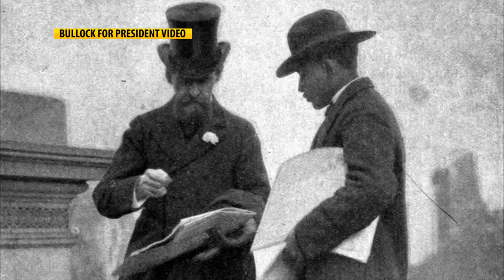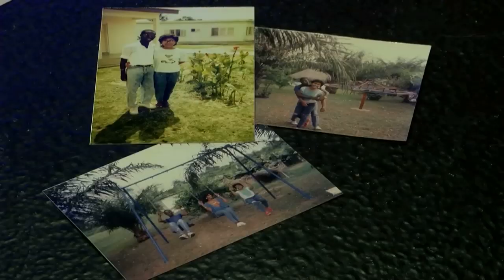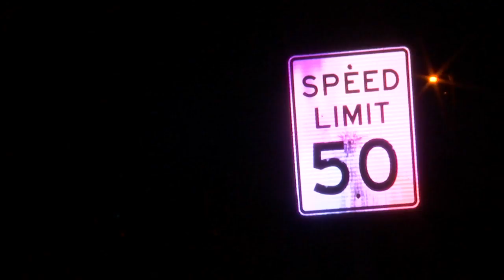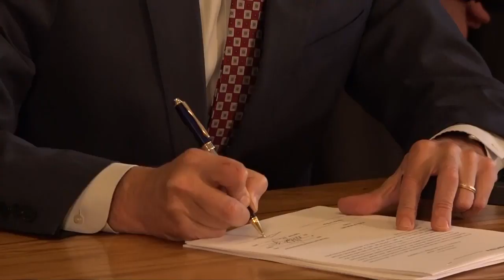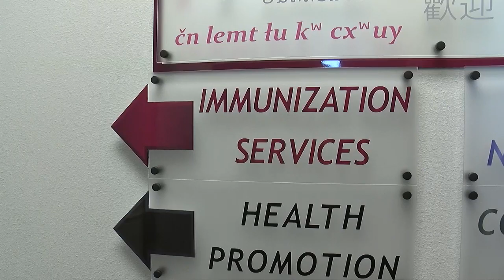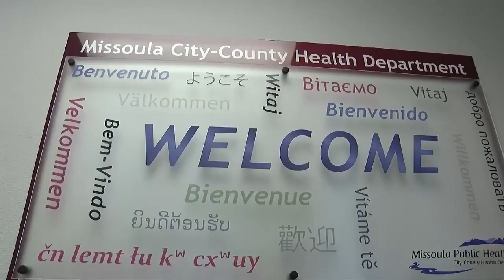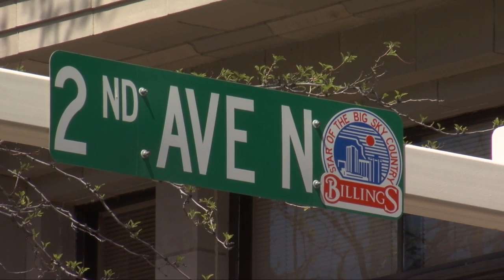Q2 Top Stories on MTM, Tuesday 5-14-19